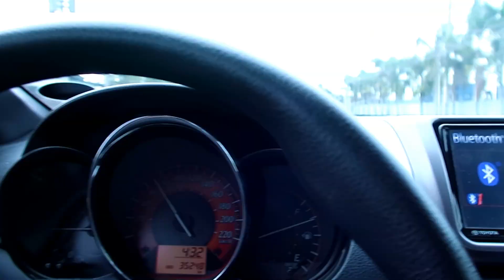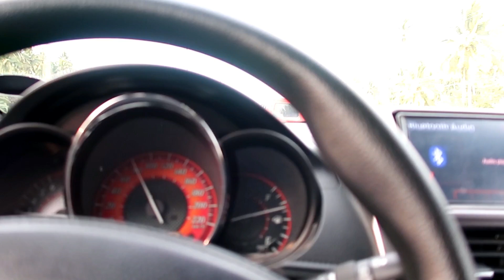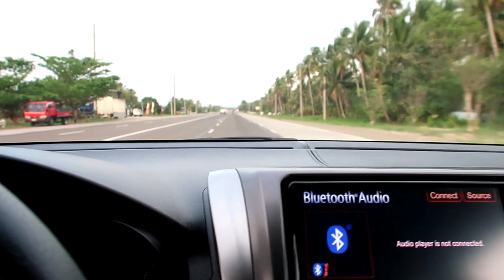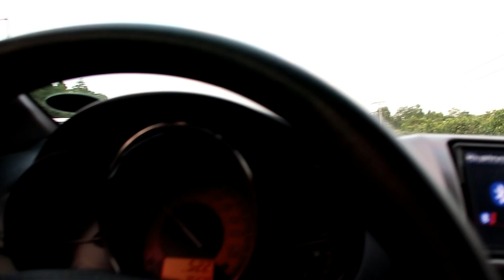Road Trip: Davao City to Tagum City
Going to road trip on one sunday afternoon from Davao City to Tagum City. Approximately around 45 km or an hour drive depending on how you drive, the weather and traffic conditions. I prefer going to road trip on Sunday because less car and less traffic.

It is easy to know if you are already in Tagum City because you can see an arrays of Coconut Trees lining on both sides of the road. Actually you can see it upon entering Tagum City proper. Some roads are still under repair and there is on going project in Tagum and Panabo about the flyover, expect some traffic on those area. My road trip experience from Davao to Tagum went smoothly

Until then, Watch out for my next road trip vlog.

Tips on Road Trip:
- Be sure to check your car before going to road trip
- Do road trip on weekends and holidays less traffic
- Observe speed limit
- Eyes on the Road
- Pray

- Misteryosong Henyo